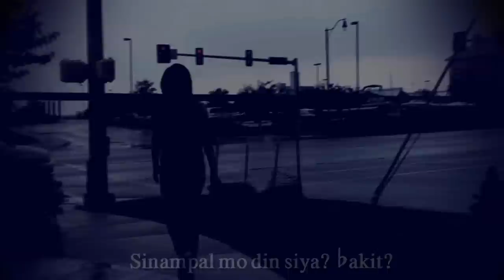What the Heck is Goin on Now a days?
Added  Snd Fx by: Designer SFX
+ Snd FX by Soundsnap.com
Added Footage by: Videoblocks.com
Actress / Jennie Meeler
Actor/ Ronnie Donaire